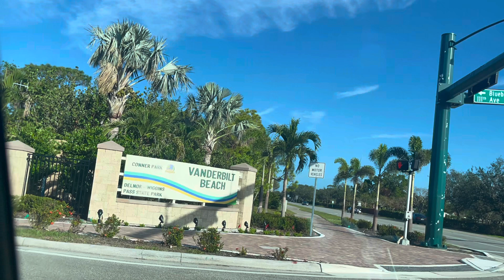Vanderbilt Beach update after hurricane Ian for today 12.2.22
This was a gorgeous weather day outside at 73 degrees. I was prompted by a message I received from a subscriber asking for updates on Vanderbilt Beach and I was happy to get in with the show since I have procrastinated for the past 2 weeks . I have had a busy 3 weeks trying to keep my business on track with new listings and also for my design business  that I mostly do seasonally.